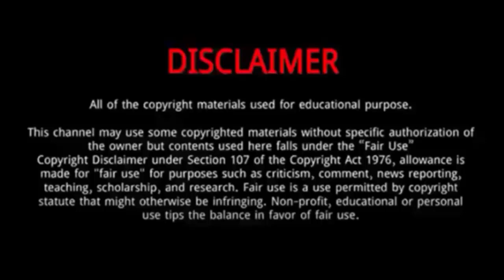Sheldon Cottrell || 10 Thing You Need To Know About Sheldon Cottrell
Sheldon Cottrell is a Jamaican international cricketer who plays for the West Indies cricket team.